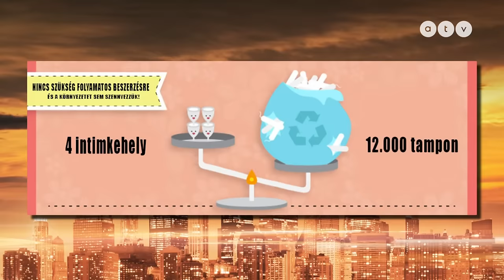Bochkor archív: Balhé a társasházban: Kabátékat kikészíti az egyik szomszédjuk | 2019. június 09.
A vendégek: Ábel Anita, Hargitai Bea, Kabát Péter és Lakatos Márk.